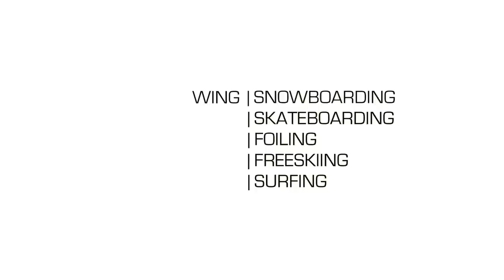WINTER WING SNOWBOARDING & FREESKIING | 2021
Wing snow session! Začátkem roku vyrazil team Snowboardel s partou přátel otestovat stále více a více populární křídla  - Wingy od značky Duotone - Unit a Echo. Testovačka probíhala v obcích Velká Dobrá a Bubovice. Fungují Wingy kromě vody a souše i na sněhu? Mrkněte na video!

V akci vidíte velikosti 5, 6 a 7. Síla větru byla 7-9 m/s a nárazy až k 15 m/s. Na začátek doporučujeme uježděný prostor, aby se lyže nebo snowboard snadněji rozjely. Pro začátečníky je ideální rozměr wingu 5. Rozměr 7 m2 je vhodný pro vysoké - 190 cm +.